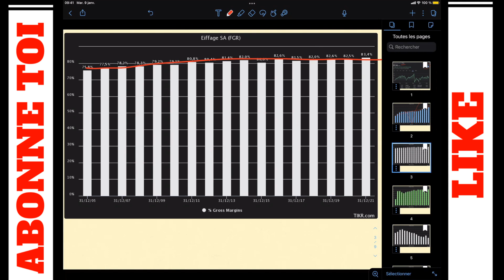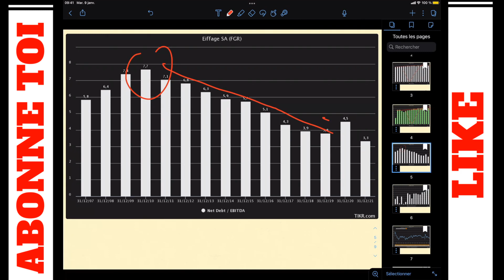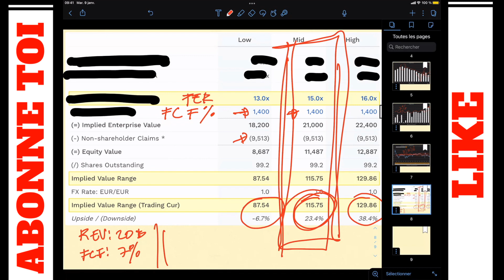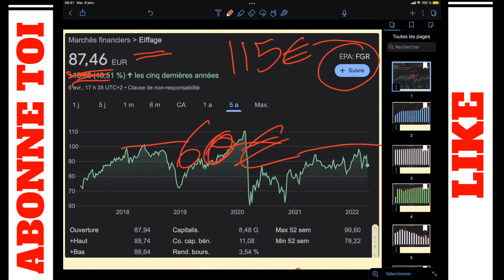BOURSE PEA| EIFFAGE analyse fondamentale ( 2022 )